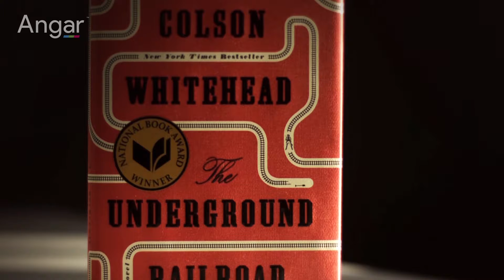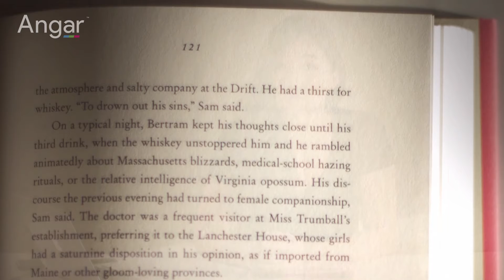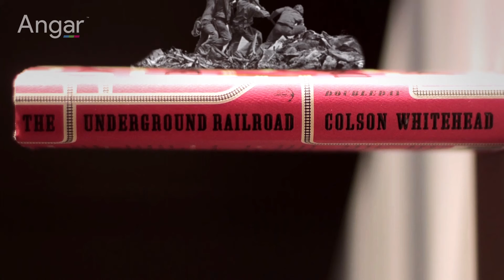The Underground railroad